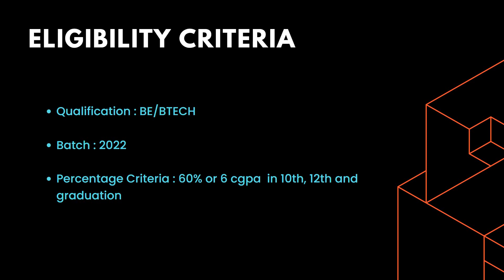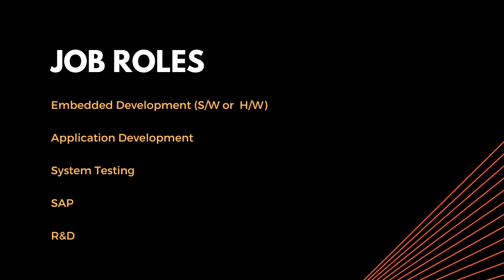Robert Bosch Off Campus Hiring Freshers for the Role of Software Development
Company Name : Robert Bosch
Experience : Freshers
Salary : 5 LPA
Location : Bangalore/Coimbatore/Hyderabad/Pune

Job Roles :
1) Embedded Development (S/W or  H/W)
2) Application Development
3) System Testing
4) SAP
5) R&D

About the Company :
# Bosch, we have always focused on improving the quality of the life of people, providing newer revenue-generating opportunities, and improving operational efficiencies for enterprises through an array of solutions.
# With our unique ability to offer end-to-end solutions that connect that connect the three pillars of IoT - Sensors, Software, and Services, we enable businesses to move from the traditional to the digital, or improve businesses by introducing a digital element in their products and processes.
# We aim to empower and translate this realization into a new reality for enterprises, leveraging our in-depth understanding of global business complexities, the risk of disruption that digital technologies bring, and the technology thought leadership that we have built over decades of experience at Bosch.

# Embedded Development
# Application Development
# System Testing
# SAP
# R&D